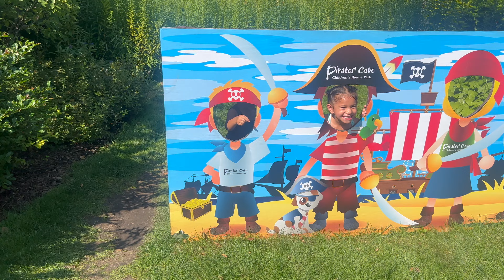ALEXIANA'S EPIC BIRTHDAY CELEBRATION REVEALED!! *PART 1*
Alexiana had the best birthday ever!! We surprised her with cute gifts, a super fun adventure park, and a great boat ride throughout the city of Chicago!
Watch all videos from start to finish :) It helps us grow as a family!

FOR MORE ACCESS TO US: FOLLOW ALL OUR OTHER PAGES (BELLOW)